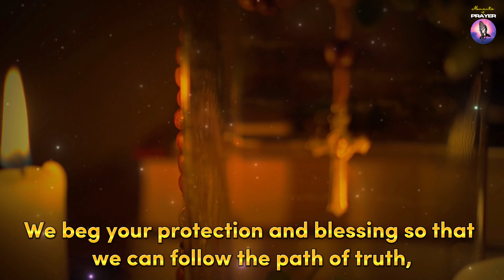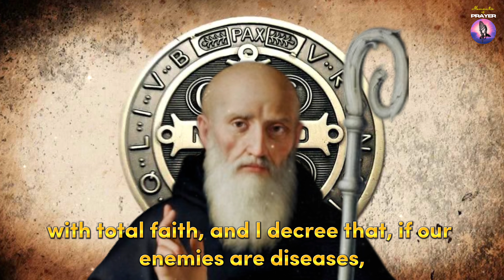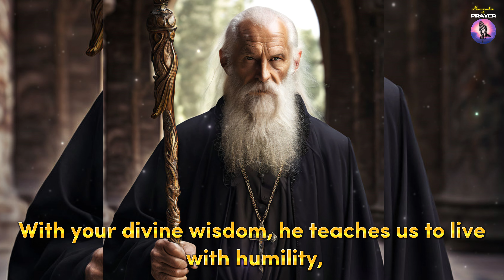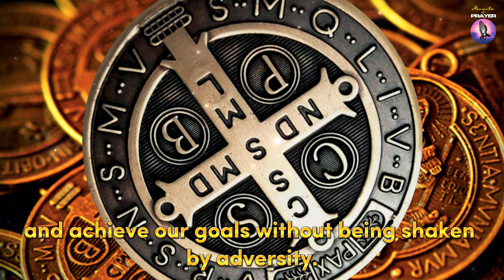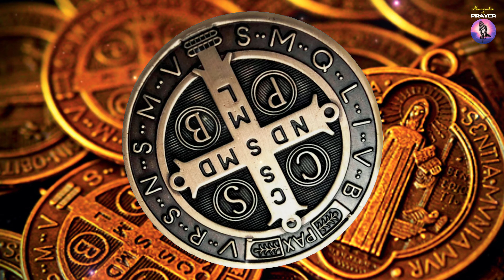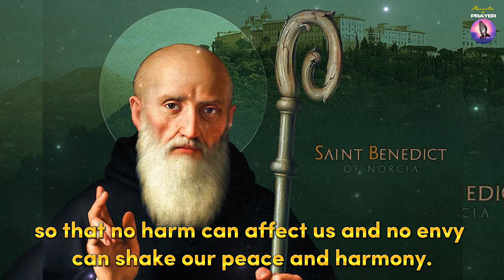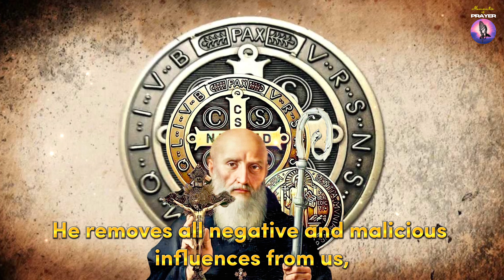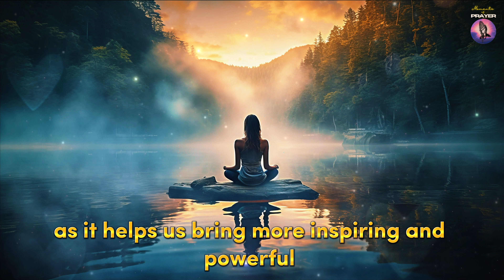🛑POWERFUL PRAYER FOR SO THAT YOUR ENEMIES FALL INTO THEIR OWN TRAP NOW - SAINT BENEDICT'S PRAYER✝️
This is the way you bless us so that we can continue bringing content here every day! We believe that together, we can bring peace and hope to everyone in need. May divine light guide us today and always. 🙏🏼

🙏 Pray daily.
🙌🏻 Leave your intention for this prayer in the comments.🧎
➡️ Help us by watching, sharing this prayer and turning on notifications.🔔
👍 Help us by leaving a Like.😍

Gratitude ❤️ 🌹 🙏✨